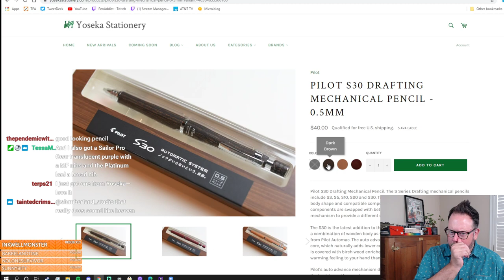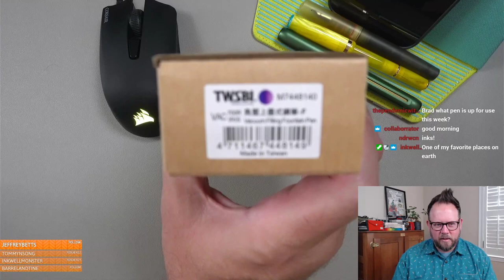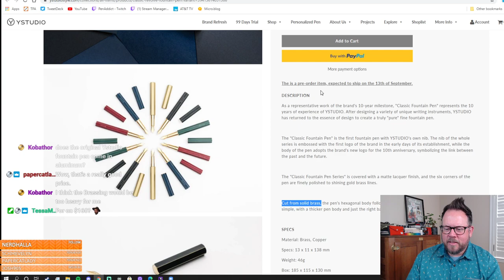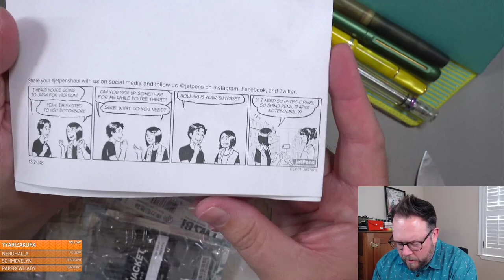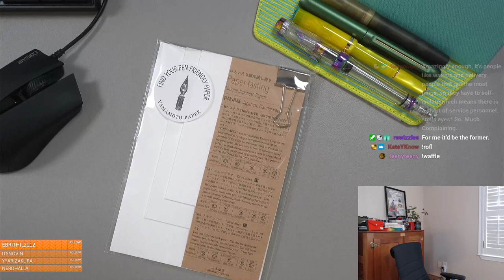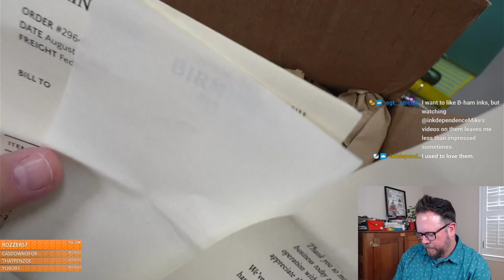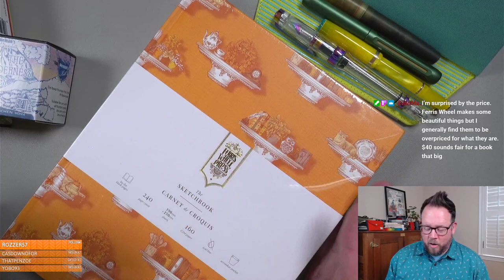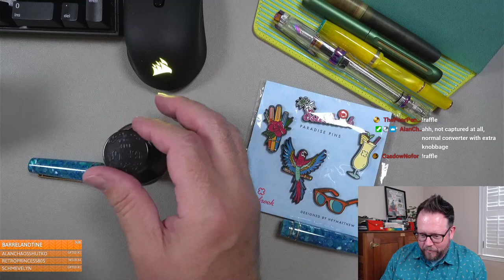The Pen Addict: One, two, three, four, five unboxings!